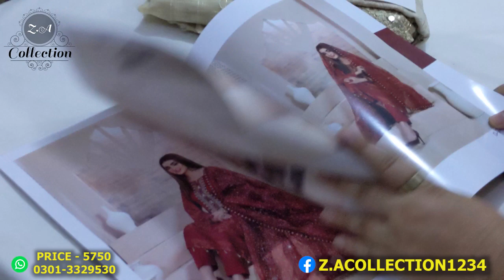MEHER BANO || KARRANDI BANARSI || FANCY DUPATTA || TAWAKKAL || ZAIN.AAYAN COLLECTION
Tawakkal is launching New Karrandi Banarsi Shirt- Fancy Dupatta Collection 2022

     🎗MEHRBANO 🎗

🧵Each Set has
10
 Un-Stitched Karrandi Banarsi Gala Embroidered Shirt
 designs with
*Exclusive Fancy Embroidered Dupattas & Unstitched Karrandi Shalwar * 🧶

Each set contains 10 suits
PRICE - 5750/=ONLY